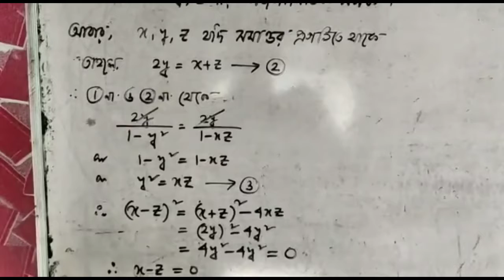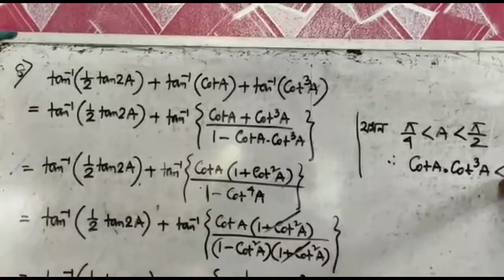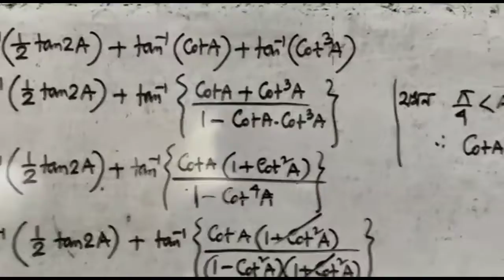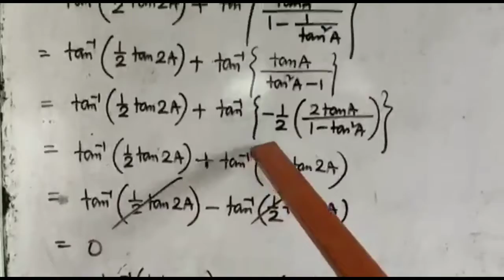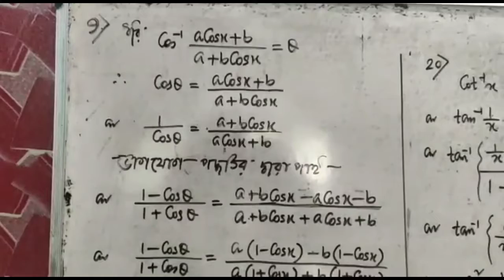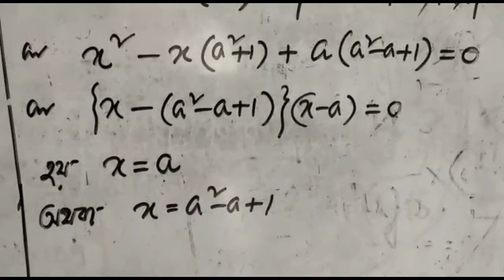Class12 Mathematic Inverse circuler function W.B.C.H.S.E & CBSE Board/ বিপরীত বৃত্তীয় অপেক্ষক ৩ ভাগ